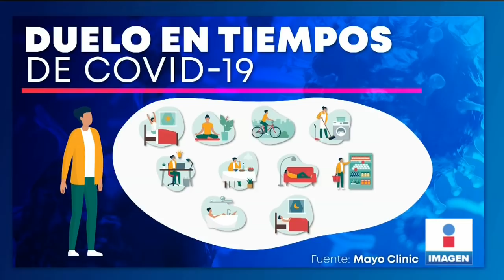¿Cómo enfrentar un duelo en tiempos de Covid-19? | Noticias con Yuriria Sierra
Depresión, ansiedad, pánico y hasta psicosis son algunos de los trastornos más comunes tras una pérdida. ¿Cómo afrontar un duelo en tiempos de pandemia? La psicóloga Adriana Sevilla y la psiquiatra Marcela Martínez hablan del tema.